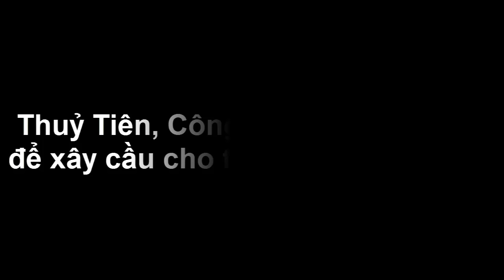Thuỷ Tiên, Công Vinh chi 100 triệu để xây cầu cho trẻ em nghèo đi học - Tin tức của sao